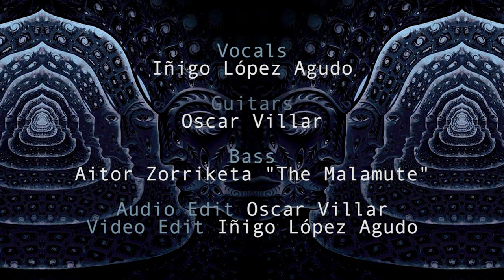The Pot (Tool Cover)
Proyecto Colaborativo iniciado por Oscar Villar.

Iñigo López Agudo - Vocales
Oscar Villar - Guitars
Aitor Zorriketa "The Malamute" - Bass

Oscar Villar - Audio Edit
Iñigo López Agudo - Video Edit

Collaborative project iniciated by Oscar Villar.

Cantante profesional. Prácticamente todos los estilos.
Professional singer. All styles.